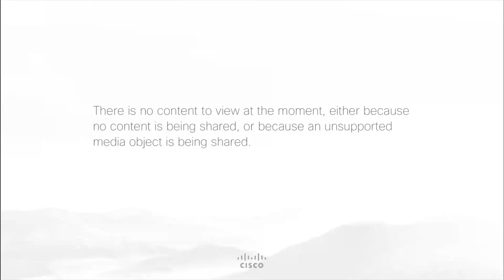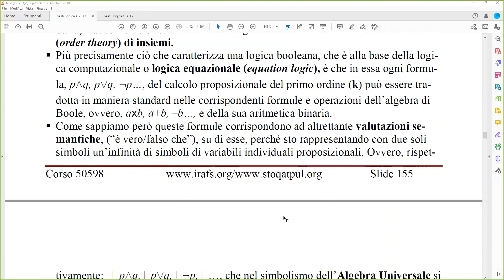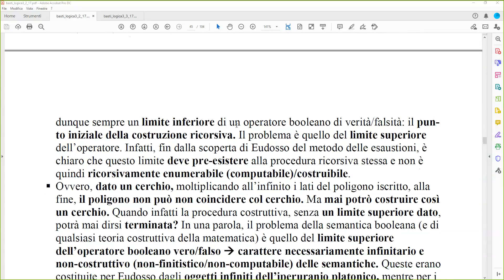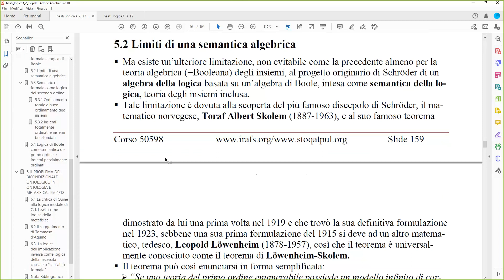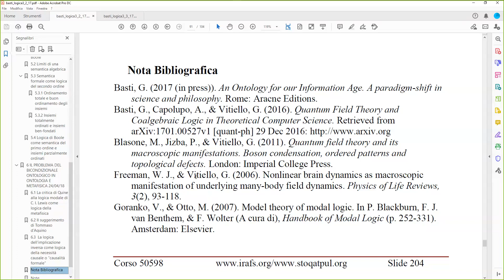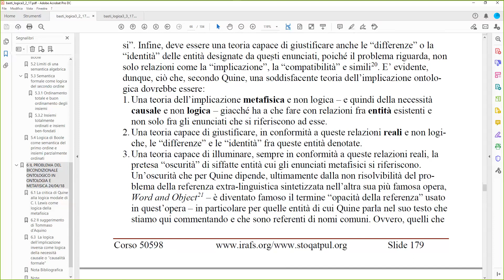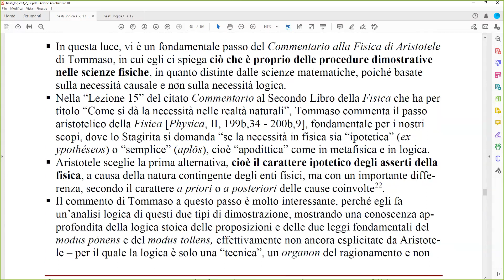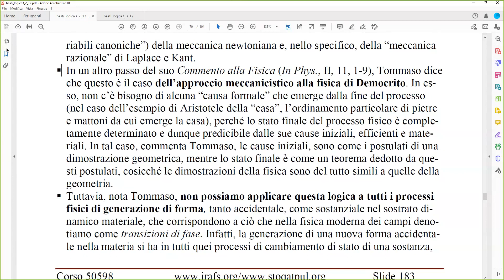LOGICA III - LE BASI ALGEBRICHE DELLA LOGICA E DELL'INFORMATICA - CORSO 50598 21 04 20 1 e 2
50598 Logica – III. Le basi algebriche della logica filosofica
Gianfranco Basti
II semestre – 3 CFU
Dispense e materiali didattici (Cliccare su 50598)
Sintesi del corso
Il corso intende fornire allo studente una prima introduzione alla logica filosofica, ovvero a quel particolare sviluppo della logica formale assiomatizzata che si pone come complementare alla logica matematica, in quanto ambedue fondate sull’algebra della logica. La logica filosofica costituisce lo strumento logico della cosiddetta “filosofia formale”, in quanto distinta, ed in qualche modo prolungamento e approfondimento, della filosofia analitica che ha contraddistinto il XX secolo. La filosofia formale, nelle sue diverse branche di epistemologia formale, ontologia formale, deontica formale, si differenzia così essenzialmente dalla filosofia analitica da cui prende le mosse. Mentre questa deriva dal programma wittengsteiniano di analisi formale delle teorie come “terapia linguistica” basato sulla logica delle classi, la filosofia formale, in quanto basata sulla Teoria delle Categorie e quindi sull’Algebra delle Relazioni, si applica alla formalizzazione delle teorie filosofiche e alla loro possibile algoritmizzazione in Intelligenza Artificiale grazie  alla comune base algebrica. In tal modo le teorie filosofiche sono rese universalmente accessibili al controllo razionale e all’utilizzo anche scientifico nella contemporaneità, aldilà delle distanze storiche e culturali, diventando così complementare all’analisi storico-filologica delle teorie che ne evidenzia piuttosto le differenze.
Bibliografia
G. BASTI E F. PANIZZOLI, Istituzioni di Filosofia Formale. Dalla Logica Formale, all’Ontologia Formale, LUP-Lateran University Press, Roma, 2018.
S.O. HANSSON E V.F. HENDRICKS, Introduction to Formal Philosophy, Springer, Berlin-New York, 2018
S. ABRAMSKY, Logic and categories as a tool for building theories, 2012,
F. M. BERTATO, G. BASTI (EDS.), (Un-)Certainty and (In-)Exactness. Proceedings of the Ist Colloquium on Philosophy and Formal Sciences, Campinas UP & Aracne Edizioni, Campinas-Rome, 2018
G. BASTI, L’ontologia formale del “realismo naturale”, cosmologia evolutiva e partecipazione dell’essere, in Divus Thomas 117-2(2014), 229-334.
M.G. CRESSWELL, G.E. HUGES, A new introduction to modal logic, Routledge, London 1996